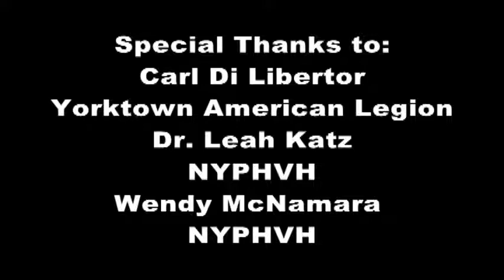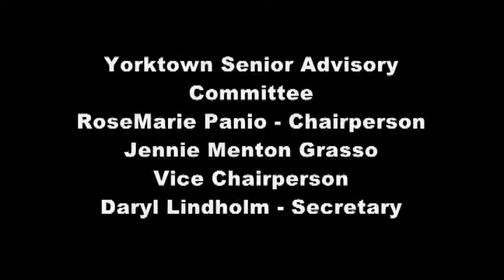Senior Advisory Committee Meeting